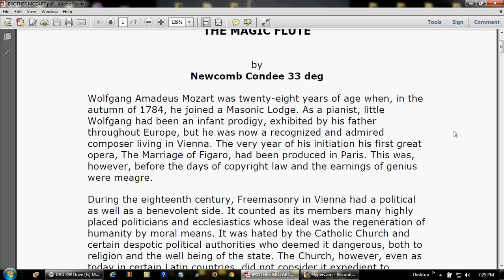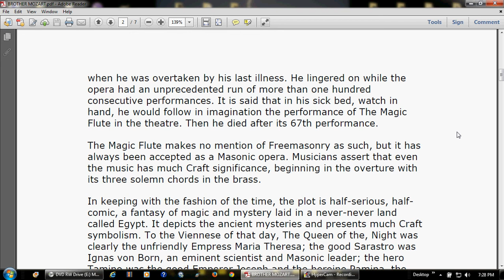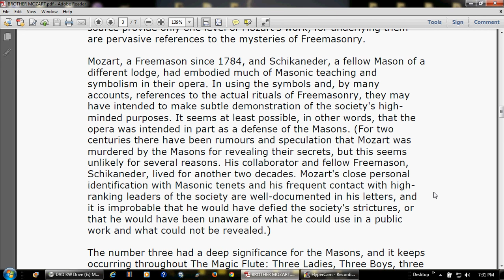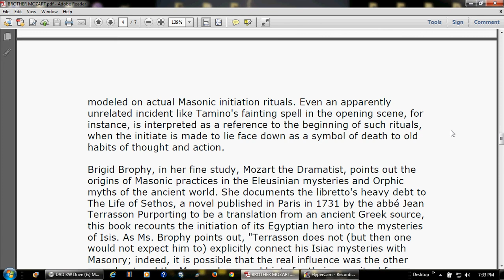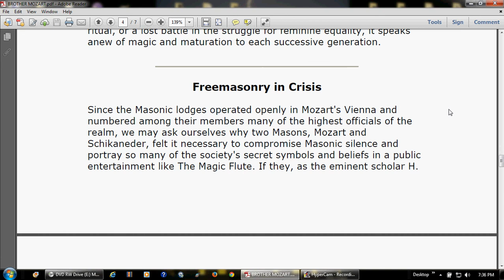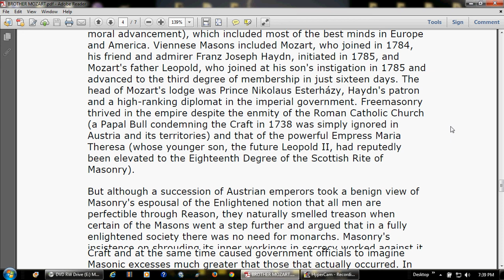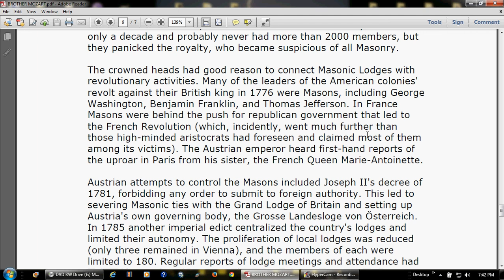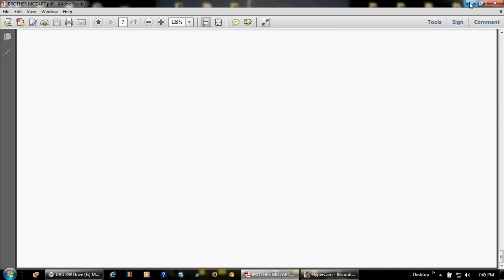BROTHER MOZART & "The Magic Flute"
35th Reading
If You've Been Missing Out On my Last Few Readings,...You're Really Missing Important Knowledge, and This One Is No Exception.